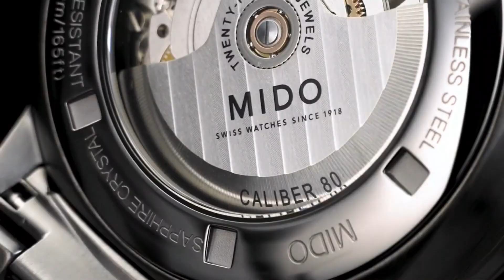Top Mido Watches of 2024: The Watch of My Dreams Has Arrived!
Absolutely! Your disclosure is transparent and ensures your audience knows exactly where you stand. It's important to maintain honesty and integrity, especially when recommending products. Your commitment to providing unbiased reviews while also supporting your family is commendable. Keep up the great work, and here's to more genuine and helpful content! 🌟